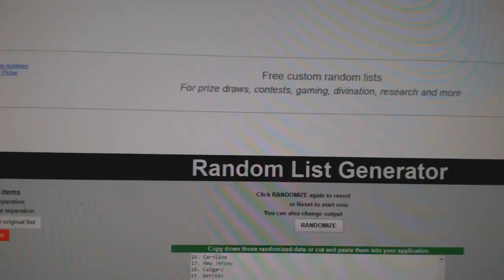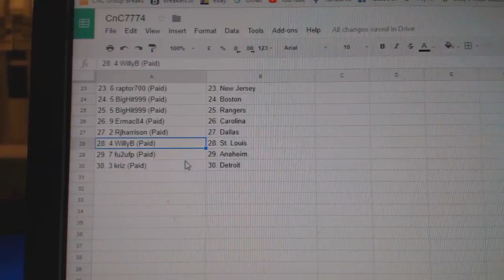Team Randoms - C&C GB #7774